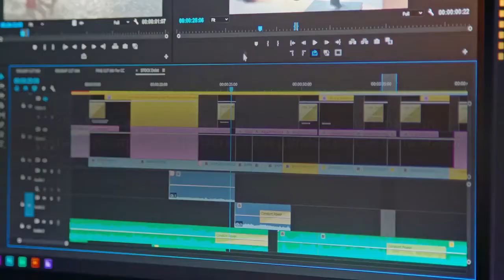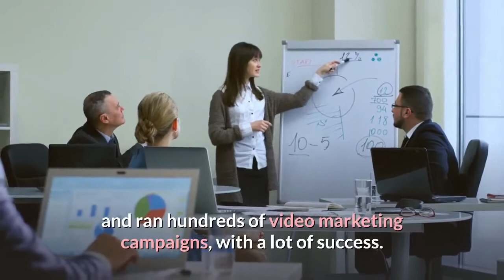why video matters stats hull uk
why video matters stats Hull UK - * - If you're searching for why video matters stats Hull UK then watch this video to learn everything you need to know about why video matters stats Hull UK